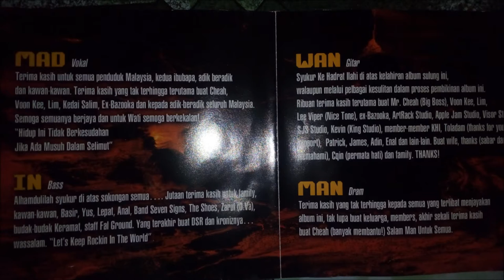Bazooka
Song tittle Serakah from the debut album Bazooka, Hidup